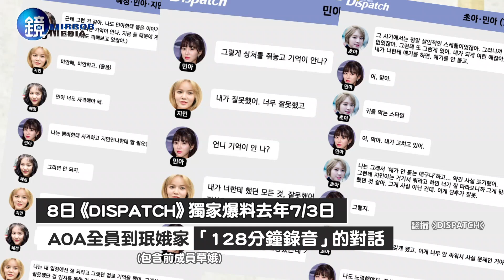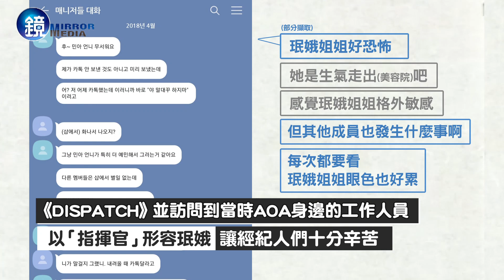D社公開AOA霸凌內幕 驚人反轉逼瘋珉娥「我還有證據」｜鏡週刊 鏡娛樂即時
前AOA隊長智珉在去年7月為霸凌事件退出演藝圈，珉娥至今仍無法釋懷持續復仇計劃，8日《DISPATCH》獨家爆料去年7/3日AOA全員(包含前成員草娥)到珉娥家談話的「128分鐘錄音檔」，並公開兩人在珉娥父親喪禮後和解的私訊，互相關懷持續聯繫一段時間，未料7月時珉娥依舊懷恨在IG上爆料，在2020年11月開始直到今年5月，不停對已經退圈的智珉傳咒罵的訊息，《DISPATCH》並訪問到當時AOA身邊的工作人員，以「指揮官」形容珉娥，很敏感、容易生氣，讓經紀人們十分辛苦，當晚珉娥又重啟已關閉的IG駁斥報導，表示爆料的工作人員「都是智珉那邊的人」，怒控對話紀錄遭編輯，要求公開完整錄音檔，「揚言自己也有證據」情緒再度崩潰。